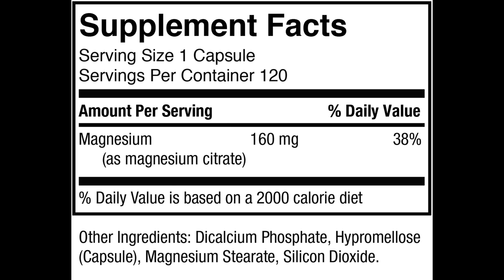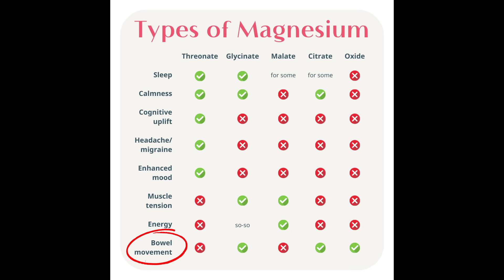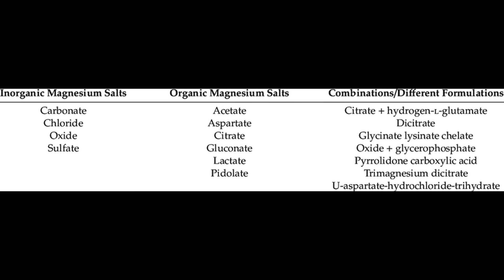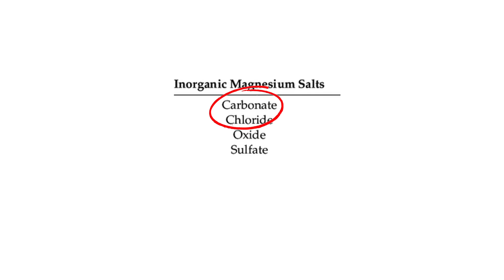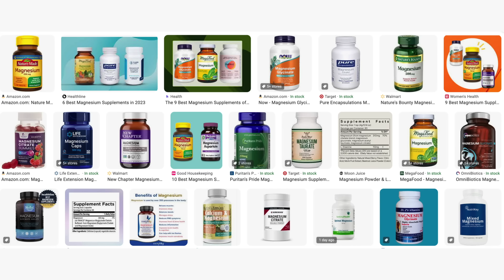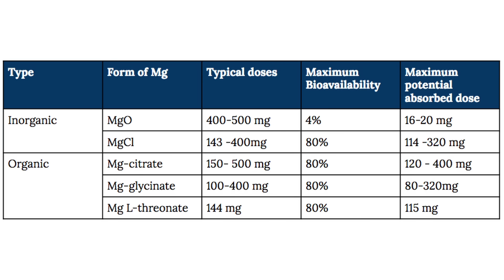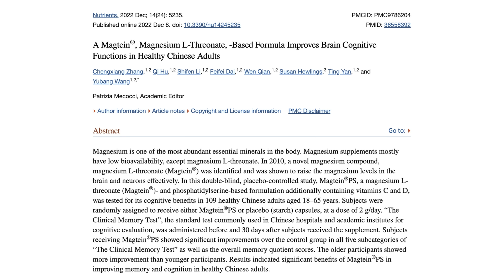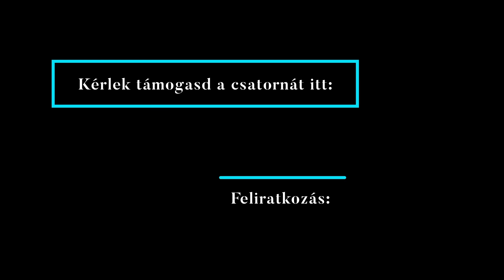Muszáj a hasmenés? Zűrzavaros magnézium kiegészítők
Rengeteg magnézium vegyület érhető el kiegészítőként - ma arról lesz szó, hogy ezek közül mit érdemes szedni.